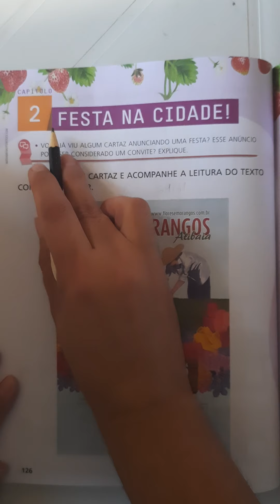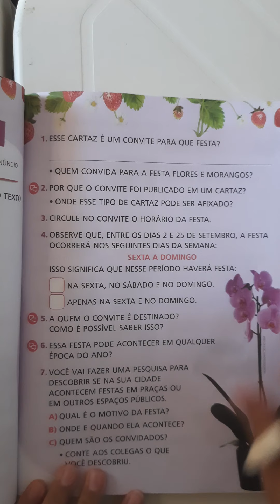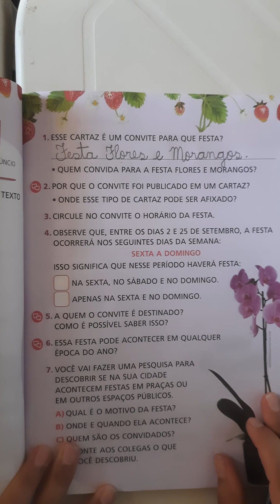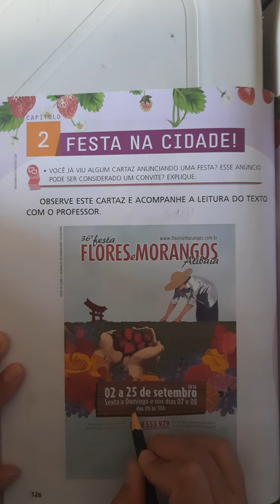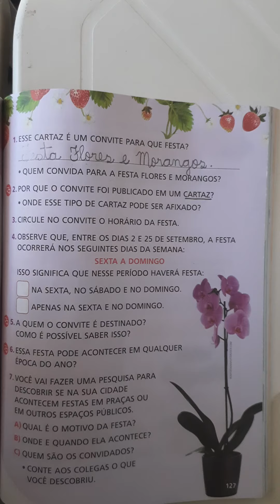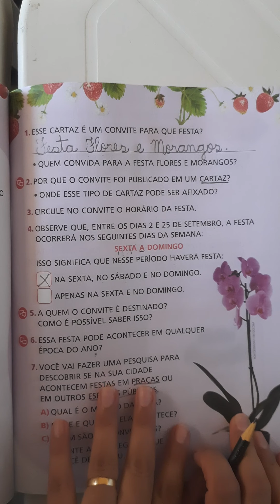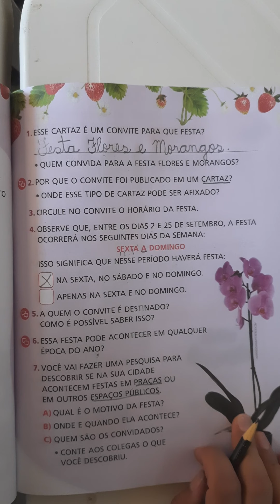Conectados: Págs.: 126 e 127.